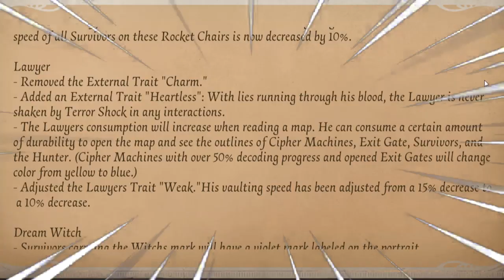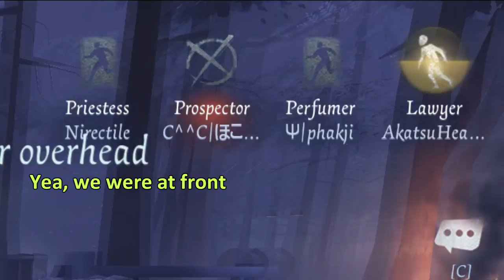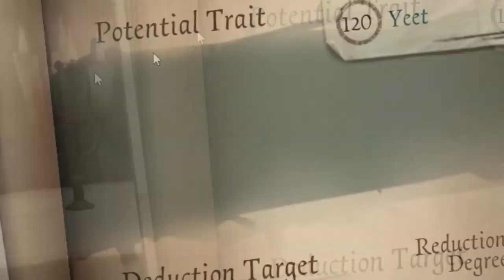[Identity V] The Lawyer Experience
He's here and he's going to lay down the law

Game Over from Super Mario World (I couldn't find the name of the remix so click on the video that's over 1 minute)
Bonetrousle from Undertale
Zeze by Kodak Black
Can You Really Call This A Hotel, I Didn't Receive A Mint On My Pillow Or Anything from Undertale
Spider Dance from Undertale